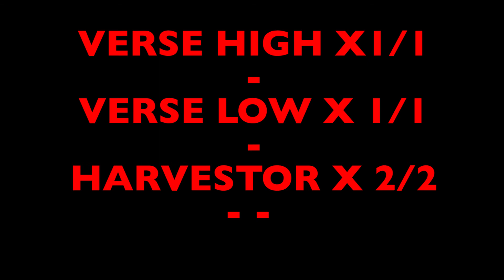MAF mixdown MASTERED